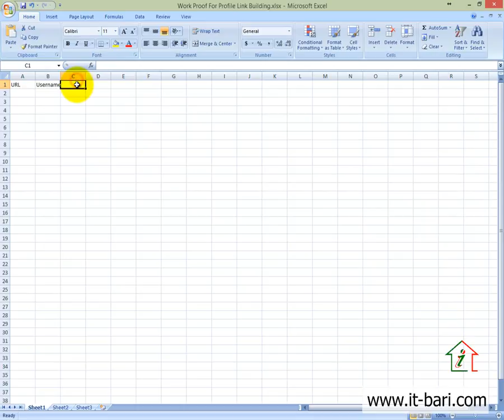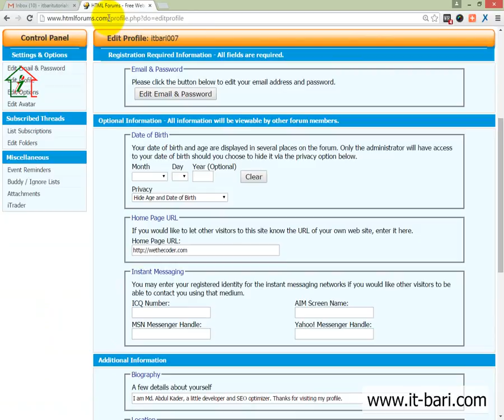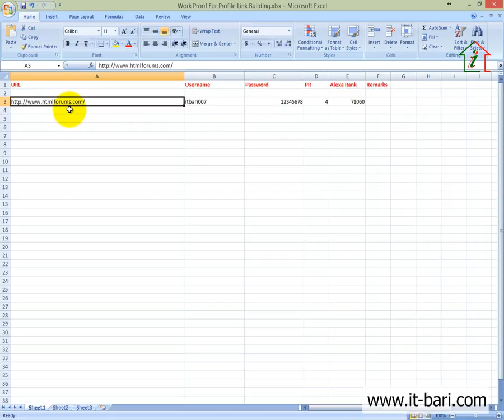40 Off Page Optimizatio- Work Proof Submission For Profile Link Building | SEO Bangla Video Tutorial